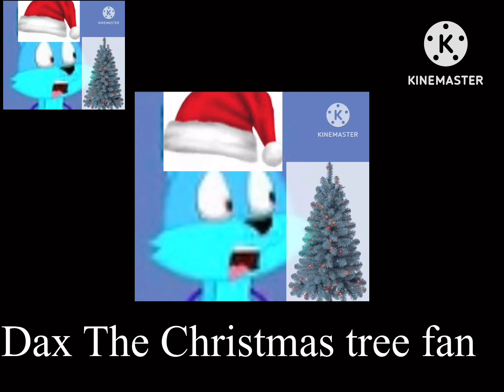Another Bill Jensen Ytp 2316